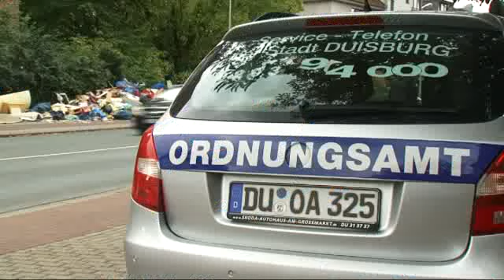Sigmar Gabriel zu Besuch in Duisburg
Die Stadt Duisburg kennt man nicht erst seit den Rockerkriegen im ganzen Land. Vor allem durch die Zuwanderung von Bulgaren und Rumänen ist unsere Stadt immer wieder in die bundesweiten Schlagzeilen geraten. Die schlechte Presse hat letzten Endes wohl doch etwas Gutes, denn endlich sind Duisburg und die Zuwanderungsproblematik auch auf den Schirm der führenden Köpfe unseres Landes geraten.